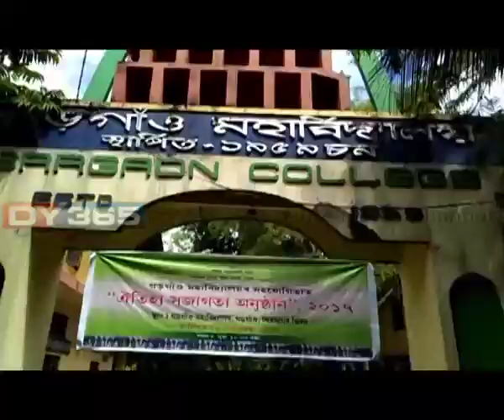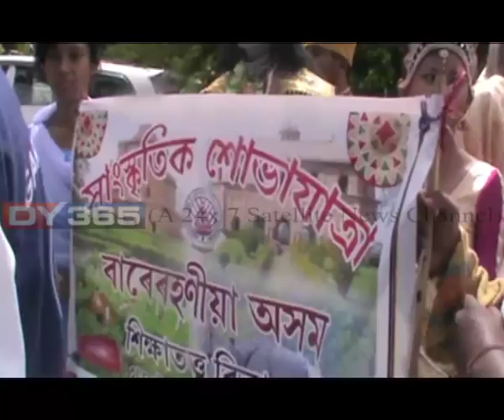Cultural Rally || Gargaon College || Assam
ৰাজপথত অসমৰ ঐতিহ্য প্ৰদৰ্শনে মুহিলে দৰ্শকক। অসমীয়াৰ পৰম্পৰা বিয়া নাম, বিহু, জনগোষ্ঠীয় নৃত্য গীত,জয়মতীৰ বেশ ভূশা, ভাওনা সংস্কৃতিৰে গুৰুজনাৰ আদৰ্শ প্ৰদৰ্শন, আপ্লুত পথাচাৰী।